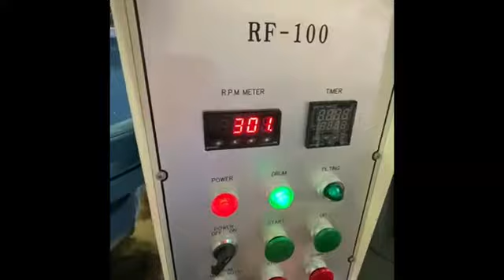GMB#8604 USED MASS FINISHING RF-100 3CU FT CENTRIFUGAL DISC FINISHER